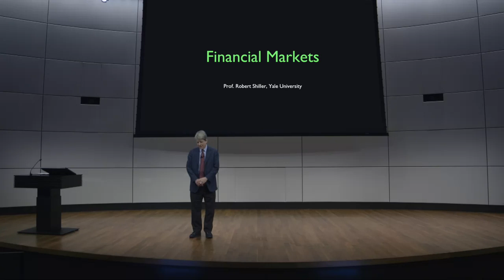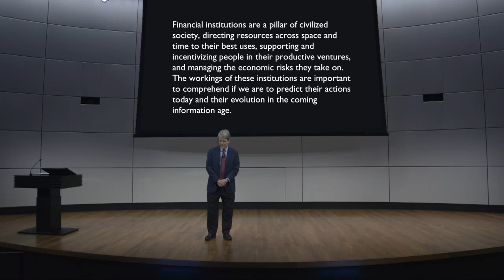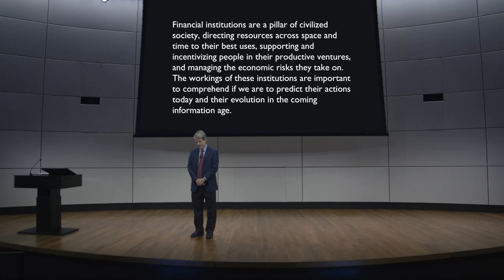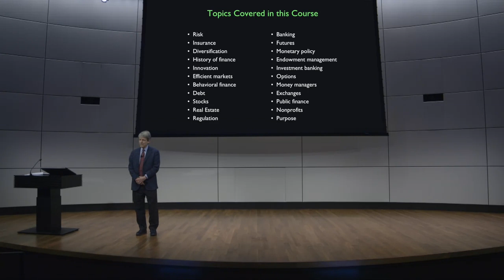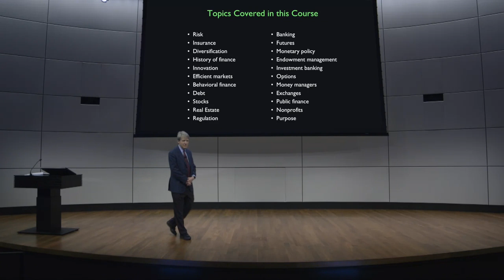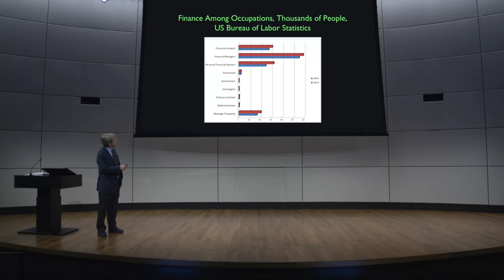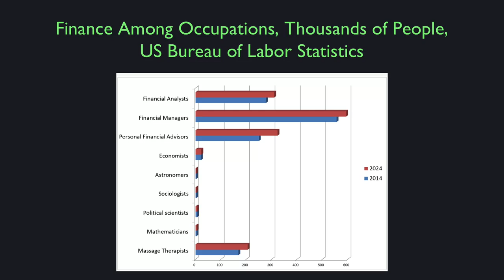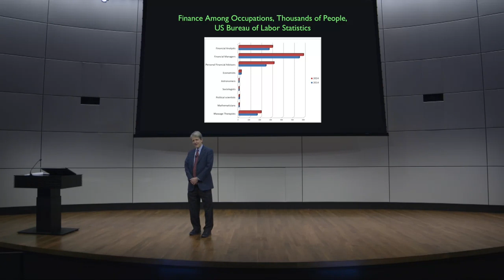Introduction to Financial Markets by Yale University #1